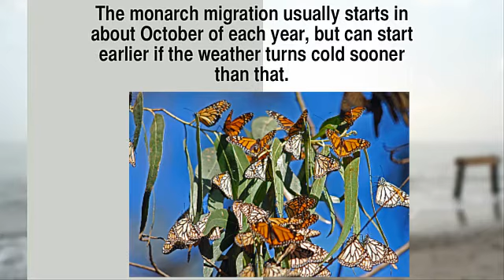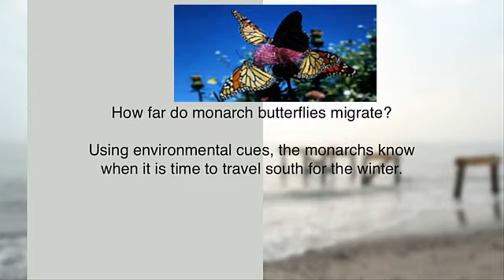Monarch Butterfly, Monarch Butterfly Migration, Migration Of The Monarch Butterfly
Monarch butterflies (Danaus plexippus) perform annual migrations across North America which have been called “one of the most spectacular natural phenomena in the world"

Monarch butterflies are not able to survive the cold winters of most of the United States so they migrate south and west each autumn to escape the cold weather.
The monarch migration usually starts in about October of each year, but can start earlier if the weather turns cold sooner than that.

Where do monarch butterflies migrate?

The eastern North American monarch population is notable for its southward late summer/autumn migration from the United States and southern Canada to Mexico, covering thousands of miles.

The western North American population of monarchs west of the Rocky Mountains migrate to California.

How far do monarch butterflies migrate?

Using environmental cues, the monarchs know when it is time to travel south for the winter. Monarchs use a combination of air currents and thermals to travel long distances. Some fly as far as 3,000 miles to reach their winter home!

Where do monarch butterflies live?

Over-wintering monarch butterflies in Mexico begin to make the journey north to the United States in early spring. Soon after they leave Mexico, pairs of monarchs mate. As they reach the southern United States, females will look for available milkweed plants to lay eggs.